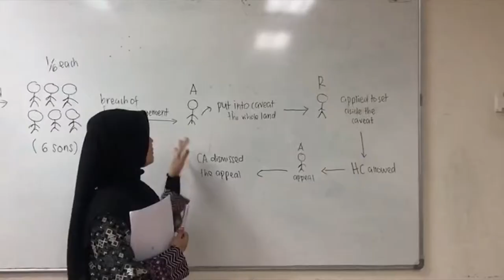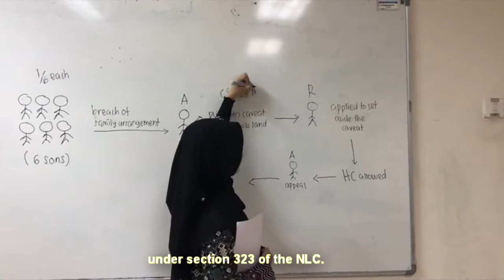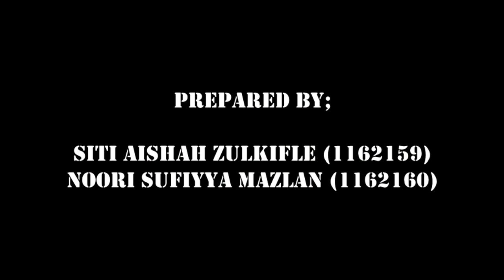TAN HENG POH v TAN BOON THONG & ORS [1992] 2 MLJ 1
FACT OF CASE

• The appellant was a beneficiary of one-sixth share in the estate of his father who left a will bequeathing his properties to his sons.
• Dispute arose between the beneficiaries.
• Pending the resolution of the dispute, the appellant had entered a private caveat against all the eight parcels of land in the estate of the deceased.
• The respondents applied to remove the caveat and the trial judge allowed the application.
• The appellant appealed.

ISSUES

 Whether the appellant (the caveator) of a one-sixth share in the estate was entitled to have the caveat continued over the whole eight parcels of the land.
 Whether there was a trust of conversion as in fact that the appellant (the caveator) was a residuary beneficiary and that time when the caveat was entered the administration was still incomplete.
 Whether the caveat that was entered for the whole land was permissible under the section 322(1) of the National Land Code as the appellant was only interested in a specific portion of land.

RATIONALE

• Once the caveat was found to be legally unsustainable, caveatee was entitled to have the caveat removed.
• Until the administration was incomplete, the value of the residue on  which his one-sixth share depended, remain uncertain.
• such a caveat shall not be capable of being entered in respect of a part of the land.

HOLDING (JUDGEMENT)

The court dismissed the appeal with costs and ordered the deposit to be paid to the respondents to account of taxed costs.

 The respondent was entitled to have the caveat removed as there was a serious defect in failing to comply with the requirement if section 323(2) of the National Land Code.

 The appellant had no caveatable claim to title or registrable interest in the eight parcels of land.

 The caveat was not capable of being registered by virtue of the new provision to section 322(1) as the appellant was only entitled to a one-sixth share in the estate.